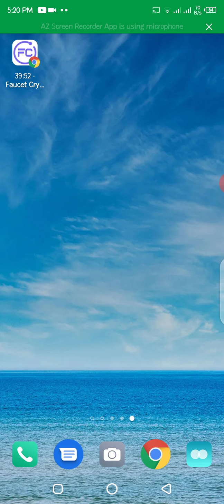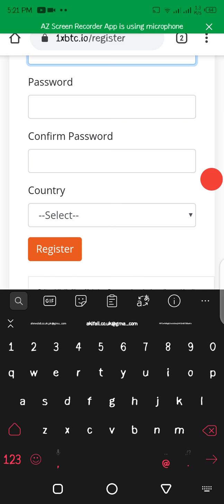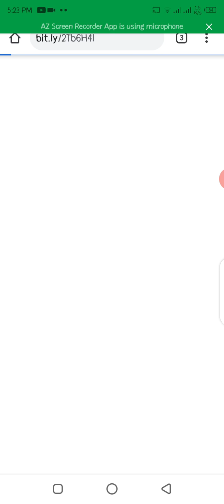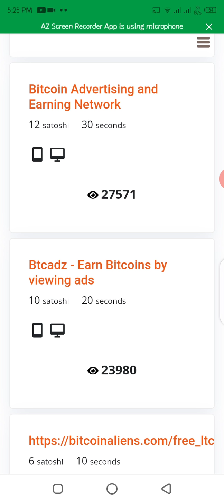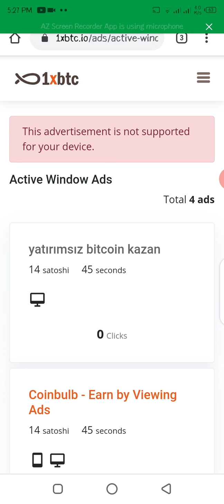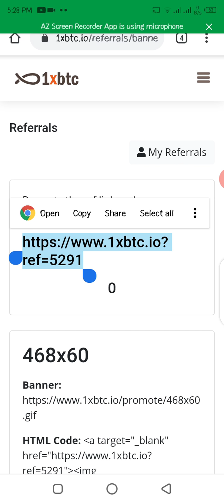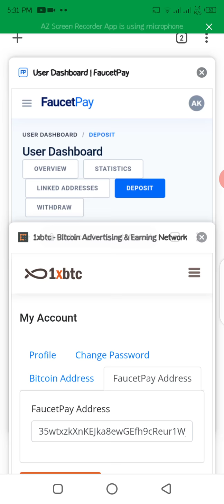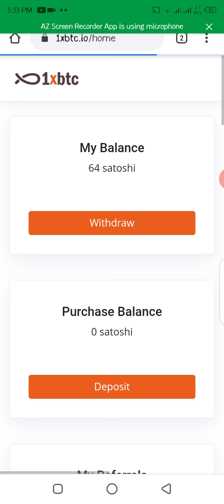New free bitcoin earning site 2020||Earn bitcoin without investment||AKIFTEACH